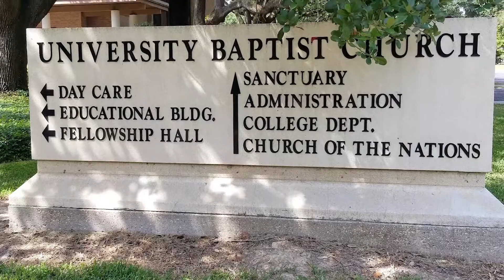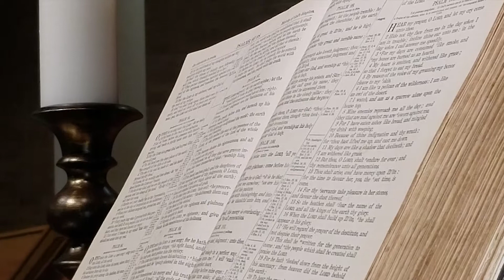Why UBC, featuring Ron and Patsy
University Baptist Church of Baton Rouge is a faith community striving to think critically, live creatively, and love continually. or @UBCBR on Facebook for more information.